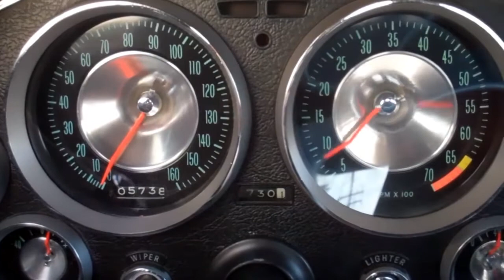SOLD - 1963 Red Split Window Coupe Corvette for sale by Corvette Mike Anaheim California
1963 Corvette SWC